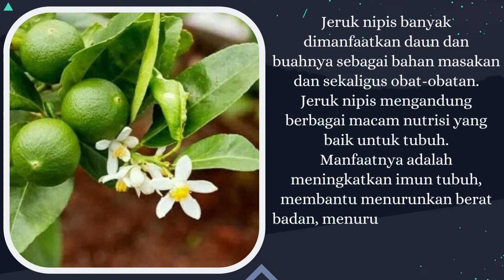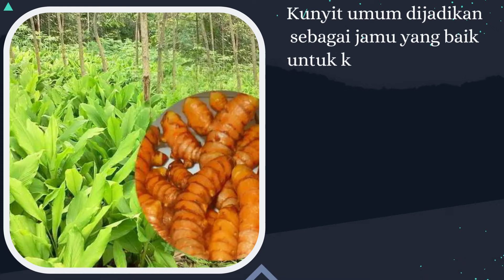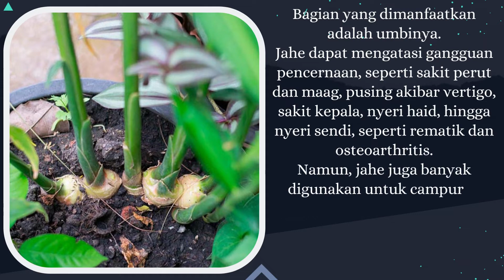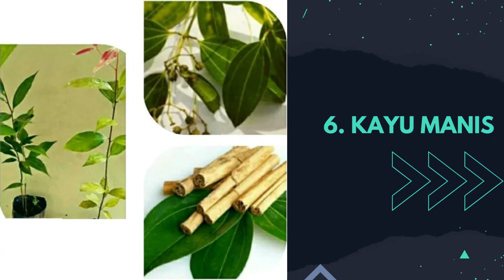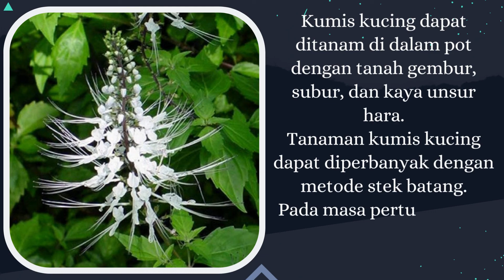Coba Tanam 7 Jenis Tanaman Obat Ini di Pekarangan Rumah, Rasakan Khasiatnya untuk Keluarga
Halo kawan kawan semuanya, kembali lagi di channel Tanaman, pada video kali ini saya akan membahas Coba Tanam 7 Jenis Tanaman Obat Ini di Pekarangan Rumah, Rasakan Khasiatnya untuk Keluarga.

Banyak ragam tumbuhan yang bisa kita tanam di pekarangan rumah. Bisa tanaman hias maupun tanaman obat-obatan. Tanaman tidak hanya bisa memperindah rumah, namun juga bisa dimanfaatkan sebagai obat tradisional.

Tanaman obat ini juga mudah ditanam, dan bisa dijadikan alternatif pengobatan jika ada anggota keluarga yang sakit.

Tanaman semacam ini dikenal sebagai tanaman obat keluarga (TOGA), yang biasanya ditanam di pekarangan untuk memenuhi keperluan obat-obatan bagi keluarga.

Dilansir dari Wikipedia.com, tanaman obat keluarga adalah tanaman hasil budidaya rumahan yang berkhasiat sebagai obat. Bagian tanaman yang diambil sebagai obat dapat berupa daun, kulit batang, buah, biji, umbi, dan akarnya.

Baiklah, berikut ini adalah Coba Tanam 7 Jenis Tanaman Obat Ini di Pekarangan Rumah, Rasakan Khasiatnya untuk Keluarga. Punya Salah Satunya?. Yuk simak videonya dan komen dibawah ya.
Semoga bermanfaat
See you